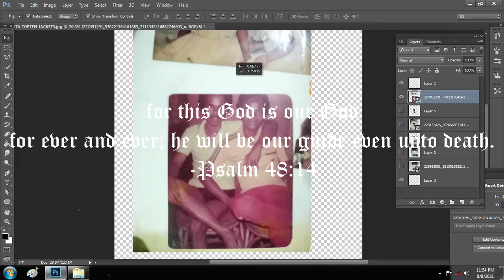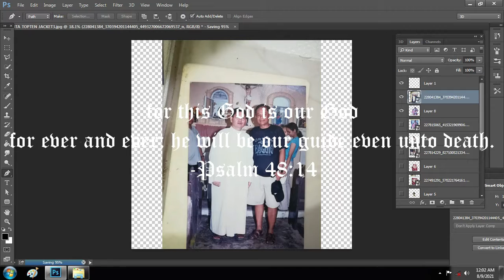Rest in Peace Papa 😢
Rest in Peace Felix D. Relevante sr.
Oct 11, 1954 - Aug 5, 2021